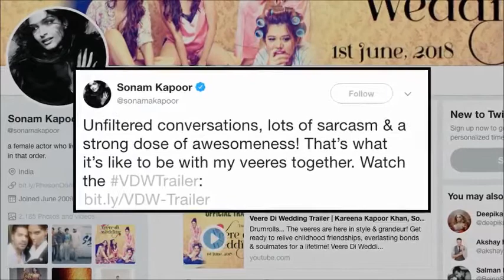Veere Di Wedding Trailer Out _ Not A Chick Flick...